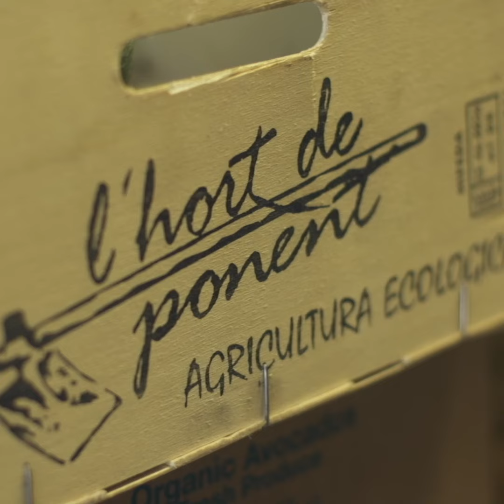L'Economat Social, cooperativa de treball i consum de Sants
Compres productes de proximitat? Apostes pel consum responsable i sostenible?
L'Economat Social és una cooperativa de treball per un consum ecològic, conscient i de proximitat situada al barri de la Bordeta de Sants. Una iniciativa veïnal sense ànim de lucre que fomenta projectes arrelats al territori i que aposta per projectes d'economia social i solidària.